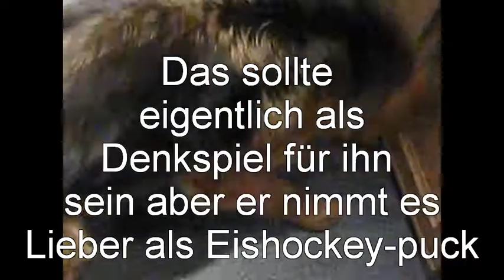Lustiges Hunde "Denkspiel"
Wir wollten Sammy unseren Hund was gutes tun und ihn ein bisschen mit den Kopf beschäftigen daher haben wir ein sogenates "Roulette" gebaut,aber er wollte lieber Eishockey-spielen daher verwendete er es als puck.